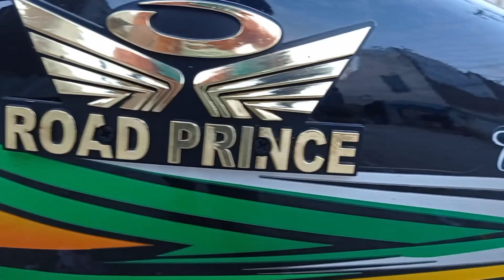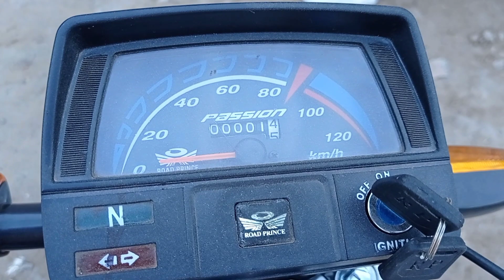Road Prince 70cc Black 2022 Model